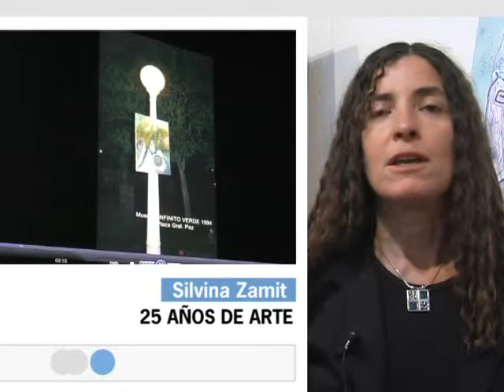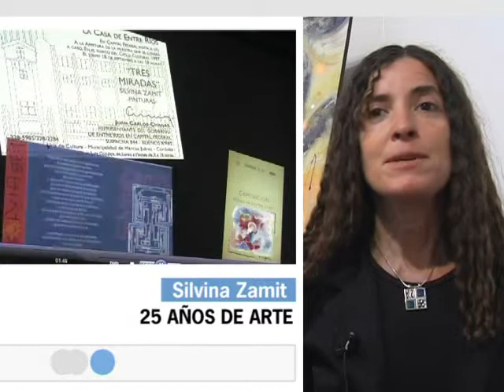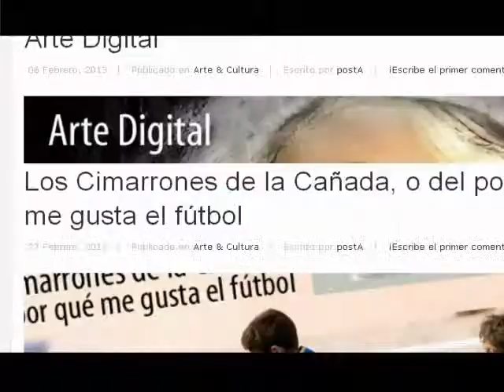PostA Silvina Zamit 25 años con el Arte